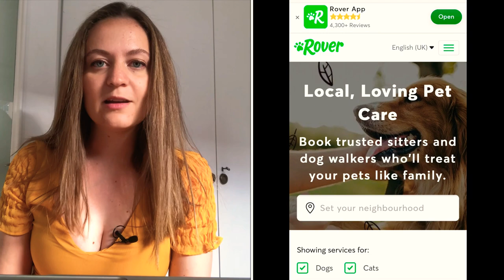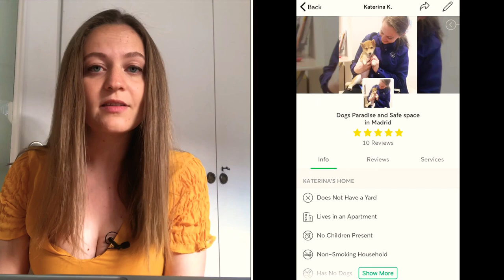DOG WALKING ROVER - Dream job in Europe - best tips on the app! Golden retriever puppy, labrador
What can be more fun than pet sitting or hanging out with a 4 month old golden retriever puppy? I don’t know either 😅🐶❤️.

In this CopyKatVlog I share my experience of using Rover - pet sitting app originally founded in the US but now available in Europe. I explain how to get verified in Spain, what are the determining factors that allow you to actually get booked, what are testimonials, rates and a lot more. You can sit back, relax and watch my explanations, together with the cutest dog walks I already made. Who knew a dream job exists and you can actually earn some money through that too? 😍In the world of so many apps I actually found Rover very useful - you can have joyful moments with our furry friends while earning some pocket money on top.

My clients 🐶🐶🐶🐶 featured in this vlog are:
- 4 month old golden retriever Yako
- 2 year old mix Coco
- 13 year old miniature pincher Mickey
- 14 year old Labrador Dakota

Without them this vlog wouldn’t have been the same. Have you ever tried dog sitting/walking/boarding before? How did it go?